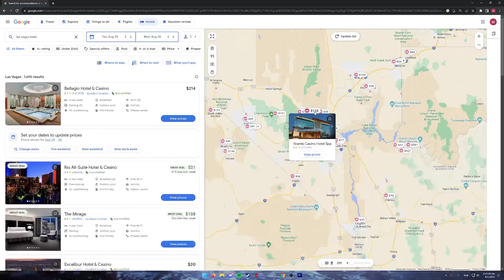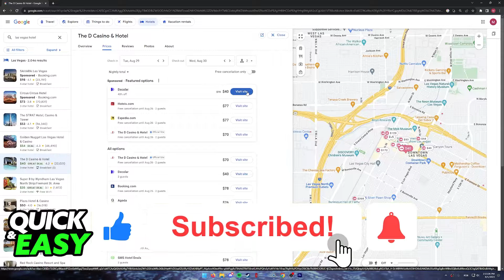How To Book a Hotel in Las Vegas 2025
In this video I will solve your doubts about how to book a hotel in las vegas 2025, and whether or not it is possible to do this.

I hope I have helped you with the video!